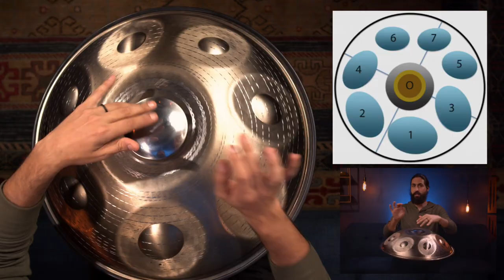EASY Beginner 4/4 Handpan Grooves - Part 1 - Rhythm, Fills, and Subdivisions | How to play Handpan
How to play handpan with simple rhythms and get into the flow. Beginner handpan tutorial focusing on EASY and FUN rhythms with loads of variations, fills, and subdivisions. This lesson covers basic handpan grooves in 4/4 time with lots of melody notation and grids. 20+ Excercises and practice examples.  New Courses Coming Soon

Timecodes:
0:00 - Intro
0:36 - Notation System Overview
1:44 - Considerations
2:56 - Rhythm Demonstration
5:22 - Adding Tones and Fills
7:30 - Subdivided Fills